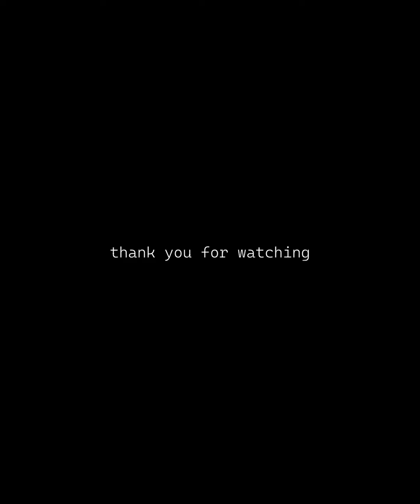Goods Transportation. Female Truck Driver Wei Xiaoyang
We follow the daily life of a Chinese lady truck driver as she navigates the challenges and rewards of her profession. From long hours on the road to unexpected obstacles, they share their experiences and insights into the unique world of truck driving. Join us for a glimpse into this hard-working woman's fascinating and inspiring life as she drives her way toward success.

All contents provided on this channel are created by ME(KyongMyung)